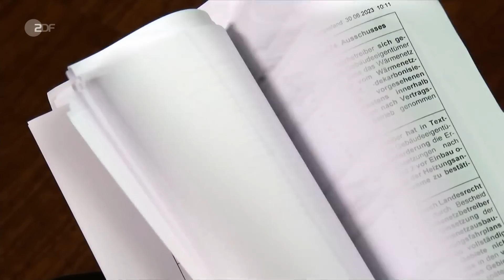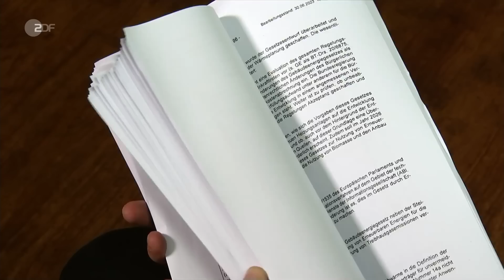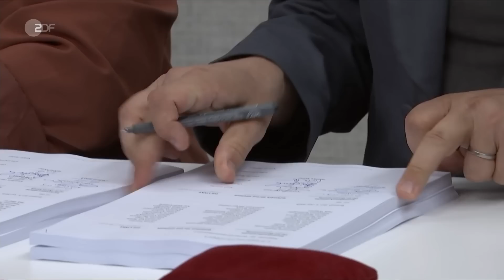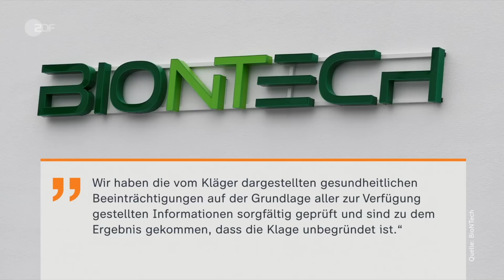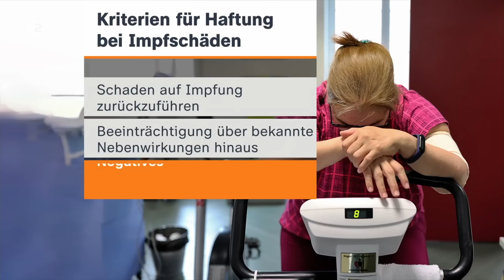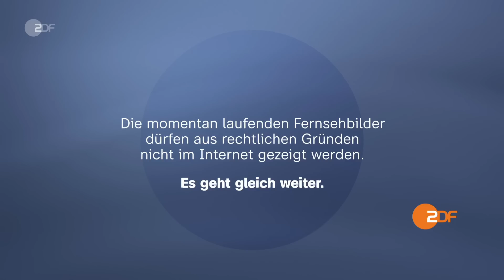heute 19:00 Uhr vom 03.07.23 Heizungsgesetz, Unruhen in Frankreich, Israels Militäreinsatz (english)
Noch vor der Sommerpause soll der Bundestag in dieser Woche das Heizungsgesetz verabschieden. Heute haben Verbände vor einer Expertenanhörung den entsprechenden Gesetzesentwurf bewertet und sowohl Lob als auch Kritik geäußert. Diese und weitere Nachrichten des Tages in den ZDFheute Nachrichten um 19 Uhr.

English Subtitles
Today's topics: Heating Law: Hearing with experts; Minister of Defense visits Poland; more news, sports, and weather.

00:00 Vorspann

00:52 Heizungsgesetz: Anhörung mit Experten
Spätestens am Freitag soll der Bundestag über das Heizungsgesetz abstimmen. Bei einer Anhörung wurde der Entwurf von Experten beurteilt. Kritik kommt weiterhin von der Opposition.

03:06 Kindergrundsicherung: Streit über Finanzierung
Vor der Verabschiedung des Haushaltsentwurfs 2024 streitet die Regierung über die Finanzierung der Kindergrundsicherung. Eine Einschätzung von ZDF-Korrespondentin Heike Slansky.

05:05 Polen-Besuch des Bundesverteidigungsministers
Verteidigungsminister Pistorius ist zu Besuch in Polen. Dort sind etwa 320 deutsche Soldaten stationiert, die mit dem Patriot-Flugabwehrsystem den polnischen Luftraum schützen.

07:25 Soziale Situation in französischen Banlieues
Nach dem jüngsten Fall tödlicher Polizeigewalt kommt es in Frankreich zu Protesten. Frust und Wut über sozialer Benachteiligung entladen sich. In bestimmten Vierteln herrscht viel Armut.

09:10 Frankreich: Solidarität mit Bürgermeistern
Die Stärke der Ausschreitungen in Frankreich nimmt langsam ab. Frankreich Präsident Macron will sich nun mit 220 Bürgermeistern aus den betroffenen Gemeinden treffen.

11:02 Israel startet große Militäroffensive
Nach mehreren Luftangriffen ist die israelische Armee in die palästinensische Stadt Dschenin eingerückt. Mindestens acht Palästinenser wurden bisher getötet.

13:40 Klagen wegen möglicher Impfschäden
Mehrere Gerichte prüfen Klagen gegen Hersteller von Corona-Impfstoffen. Doch auch bei offiziell bestätigten Impfschäden besteht kein grundsätzlicher Anspruch auf Schadensersatz.